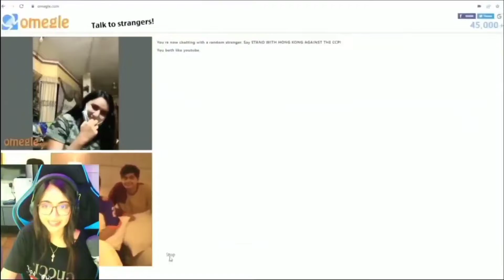Kaash And Scout cute moments 😍😍 | Kaash reaction on girl flirting with scout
kaash react on scout

kaash react on scout voice pack

kaash react on scout shorts

kaash react on scout abuse

kaash react on scout emotional

kaash react on scout vlog

kaash react on scout biography

kaash react on scout omegle video

kaash react on scout insta

kaash react on scout mustang